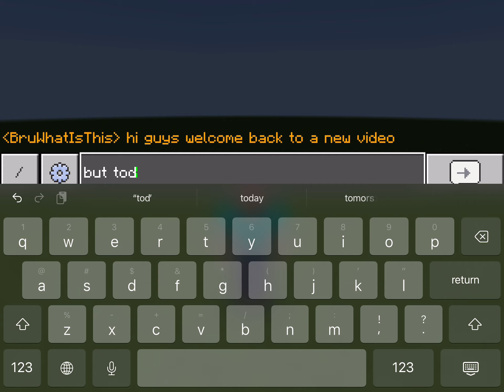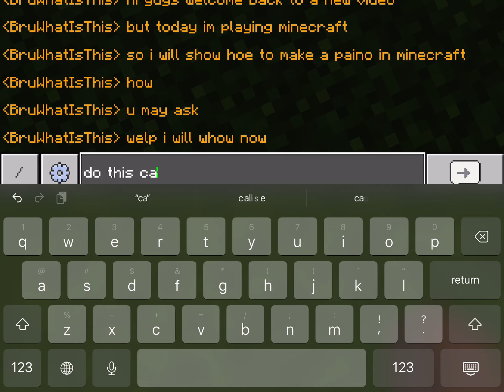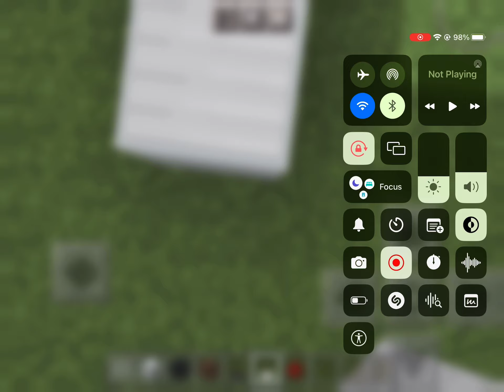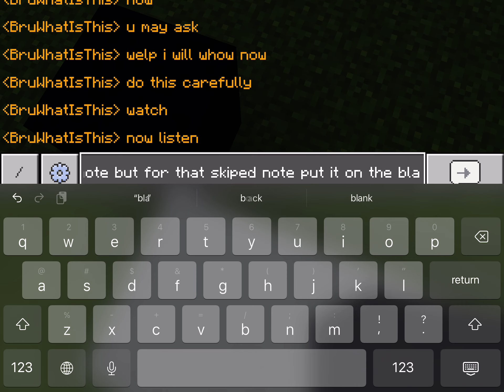How to make a piano in Minecraft (working)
How to make a paino